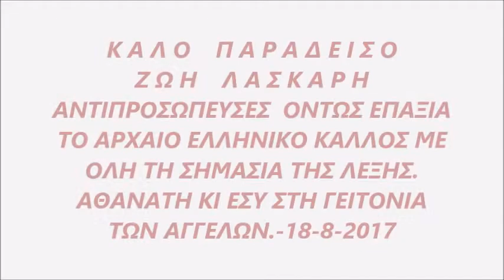ΖΩΗ ΛΑΣΚΑΡΗ-*ΟΙ ΕΠΟΧΕΣ- ΑΡΧΑΙΟ- ΒΥΖΑΝΤΙΝΟ- ΣΥΓΧΡΟΝΟ* ΜΙΜΗΣ ΠΛΕΣΣΑΣ - GREEK MUSICAL 68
ΜΙΑ ΚΥΡΙΑ ΣΤΑ ΜΠΟΥΖΟΥΚΙΑ 1968 -  ΚΑΛΟ ΣΟΥ ΠΑΡΑΔΕΙΣΟ             Ζ Ω Η    Λ Α Σ Κ Α Ρ Η -  ΑΘΑΝΑΤΗ ΚΙ ΕΣΥ  ΣΤΗ ΓΕΙΤΟΝΙΑ ΤΩΝ ΑΓΓΕΛΩΝ -18/8/2017